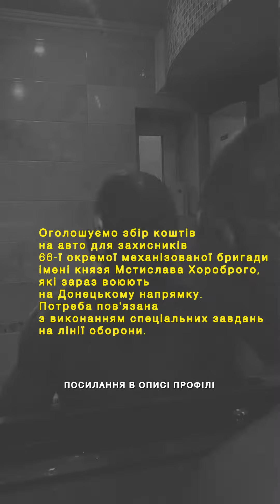НКНКТ x TIMEY [збір]